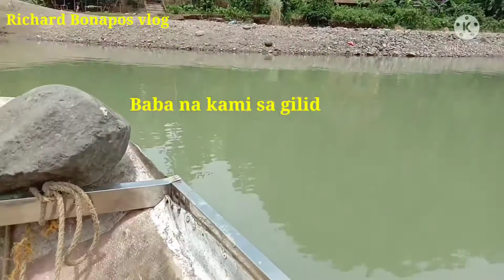Part-2 Sumakay sa bangka para makatawid ng ilog.